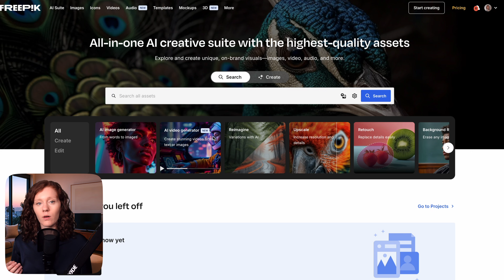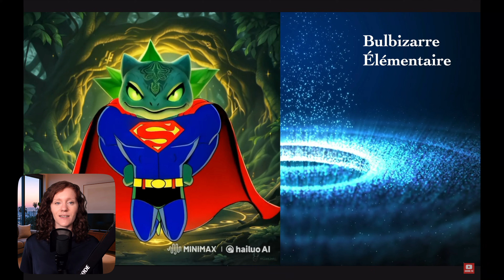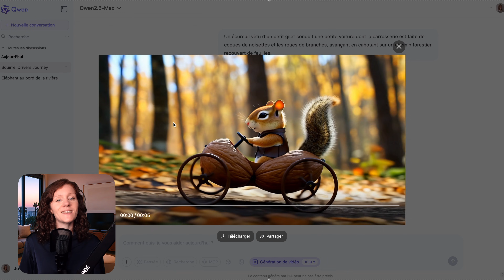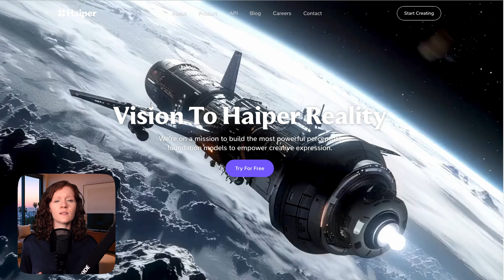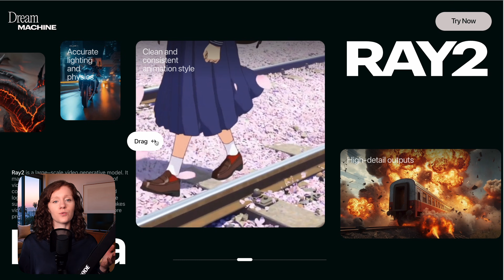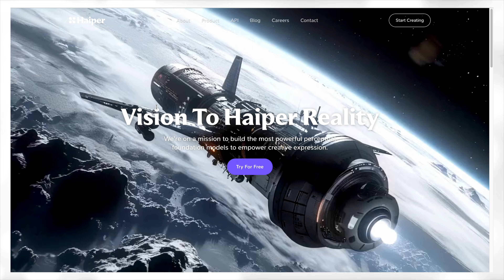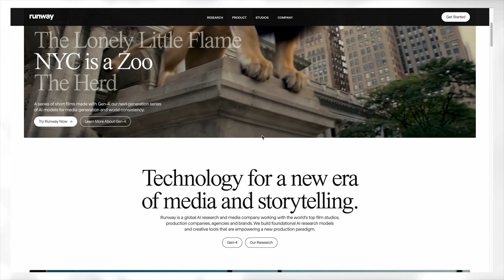10 Outils IA pour générer des vidéos en 2025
Dans cette vidéo, je vous présente les 10 meilleurs outils IA pour créer des vidéos avec l'IA sans compétences techniques. Que vous soyez débutant ou créateur confirmé, cette vidéo est faite pour vous.

Ce que vous allez découvrir :
• Les meilleurs outils IA du moment pour la création vidéo
• Des plateformes simples, efficaces et accessibles
• Des idées concrètes pour automatiser votre contenu
• Comment gagner du temps tout en produisant du contenu de qualité

🔵 BlueGPT - La plateforme IA tout-en-un pour les entrepreneurs et créateurs
Tous les modèles IA, agents personnalisés, images, vidéos au même endroit.

🎁 RESSOURCE IA GRATUITE
Apprenez à utiliser l’IA pour gagner du temps, automatiser et scaler votre business.

🎓 IA POUR ENTREPRENEURS
Vous voulez apprendre à utiliser l’IA pour créer, vendre et automatiser ton business ?

CHAPITRES
00:56 Outil N°1
01:48 Outil N°2
02:21 Outil N°3
02:59 Outil N°4
03:23 Outil N°5
03:59 Outil N°6
04:27 Outil N°7
04:55 Outil N°8
05:20 Outil N°9
05:39 Outil surprise
05:50 Cadeau

📲 RETROUVEZ-MOI ICI

👋 HELLO

Je suis Justine. Je construis des SaaS, je crée du contenu stratégique et je t’apprends à transformer l’IA en business — pour de vrai.

Le meilleur moyen de me contacter ? Laisse un commentaire sous la vidéo 🙂